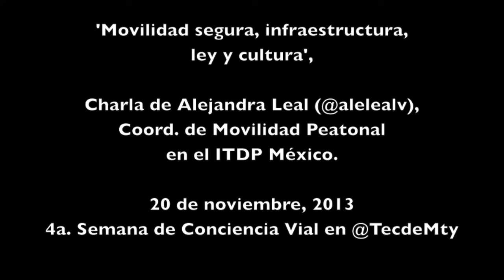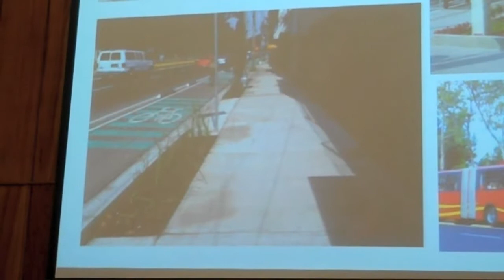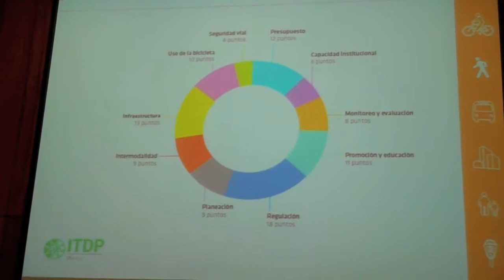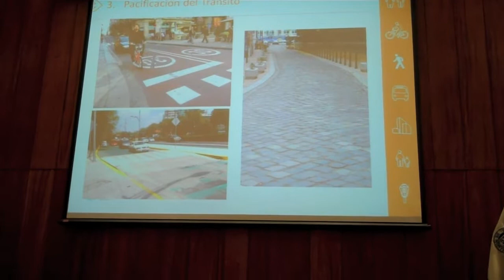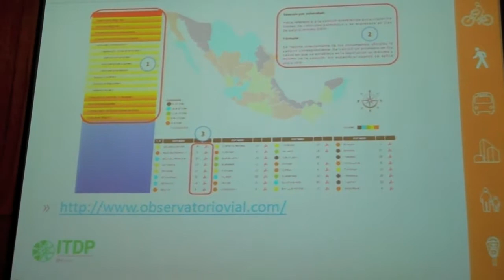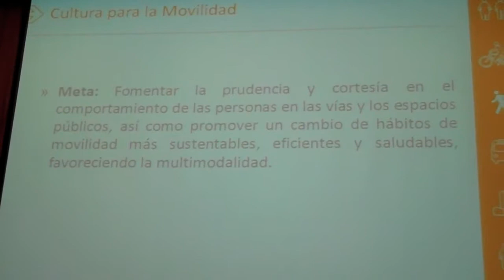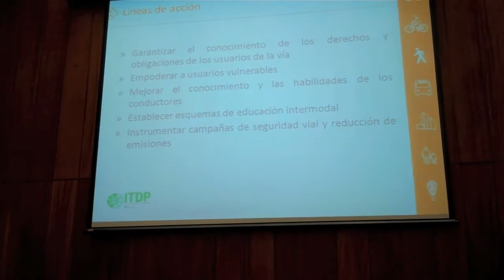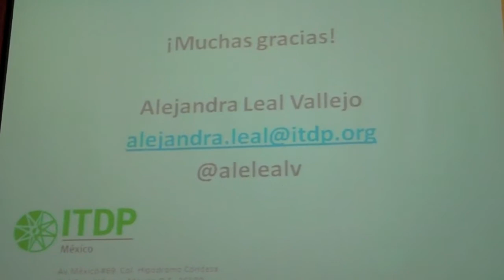Conferencia 'Movilidad segura, infraestructura, ley y cultura' - @ITDPmx en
Charla impartida por Alejandra Leal (@alelealv), coordinadora de Movilidad Peatonal en el Instituto de Políticas para el Transporte y el Desarrollo (ITDP México), el 20 de noviembre de 2013 en la 4a. Semana de Conciencia Vial, del Tecnológico de Monterrey, campus MTY.